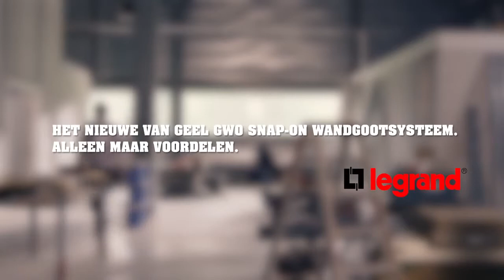Van Geel GWO Snap-on stalen wandgootsysteem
Legrand Nederland gelooft in werkplekken die efficiënt en duurzaam worden gebouwd, terwijl ze tegelijkertijd stijlvol zijn en van alle gemakken voorzien. Elektrotechnische installaties moeten daarom snel, eenvoudig, veilig en op een duurzame manier kunnen worden aangebracht. Hiervoor heeft Legrand alle elektrotechnische onderdelen in eigen beheer en stemt deze perfect op elkaar af.

Met het nieuwe GWO Snap-on wandgootsysteem kunt u werkplekken sneller, stijlvoller en duurzamer dan ooit van voeding- en data-aansluitingen voorzien.

Rexel is wereldwijd toonaangevend in de distributie van elektrotechnische materialen voor professionals. Samen met onze klanten en leveranciers ontwikkelen wij de best mogelijke totaaloplossingen en creëren we nieuwe markten. Zo bouwen we samen aan een mooie toekomst.

Producten en diensten die bijdragen aan een beter milieu en die kosten reduceren spelen een prominente rol in ons assortiment. Onze gespecialiseerde teams informeren u graag over de voordelen van duurzame oplossingen, zoals zonnepanelen, e-mobility, LED en domotica.

Met 21 vestigingen in Nederland zijn wij altijd bij u in de buurt. Uw vragen en bestellingen zijn welkom in onze webshop, maar ook per telefoon, of gewoon in één van onze winkels.